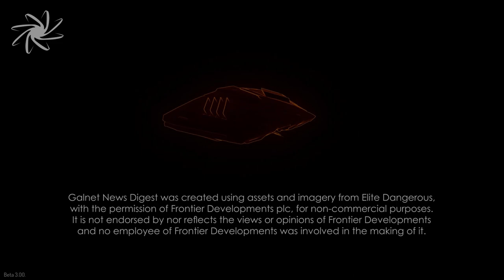Galnet News Digest, 16th February 3307, Lakon Saved by Alliance Buyout (Elite Dangerous)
We read the news so you don’t have to. In this week’s news:
Lakon Saved by Alliance Buyout
Summit’s Going to Happen
Rochester Gets a Bloody Nose